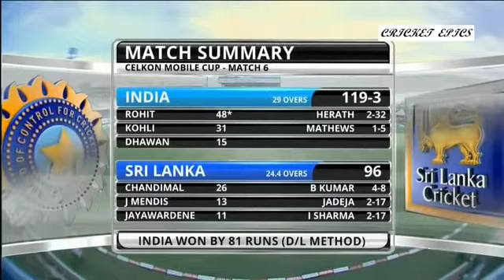Rohit Sharma 264 highlights vs Sri Lanka ##264 run in 2014. Rohit Sharma ka dohra satak#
Rohit Sharma 264 highlights vs Sri Lanka ##264 run in 2014.
rohit sharma double century#
Rohit Sharma vs srilanka Rohit Sharma 264 highlights vs Sri Lanka